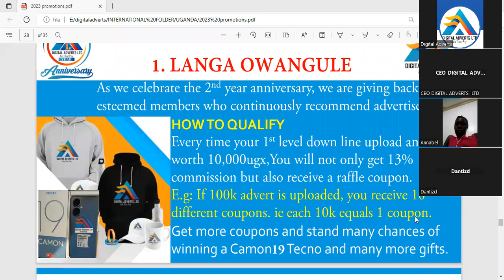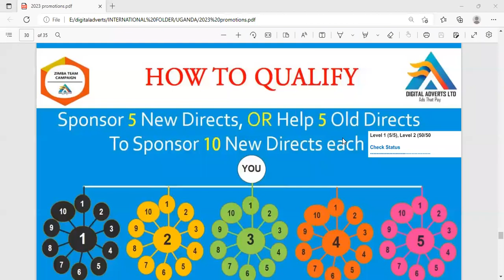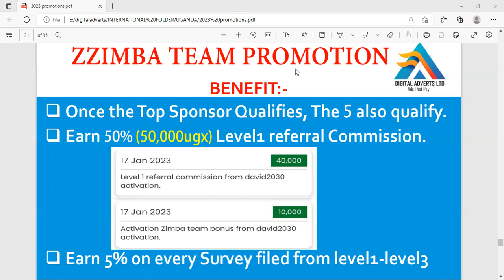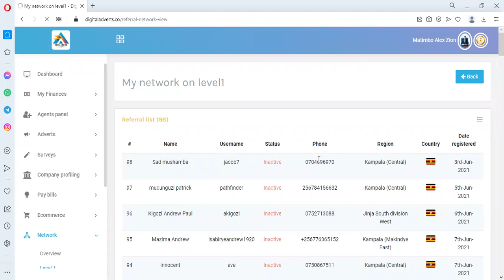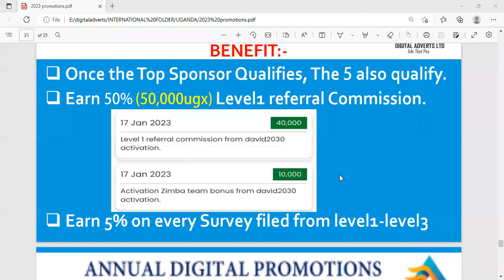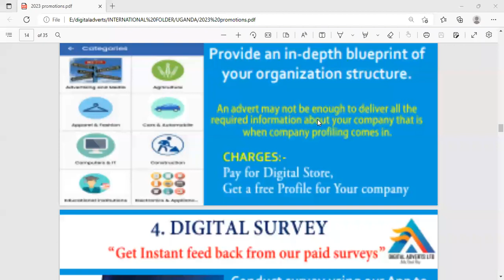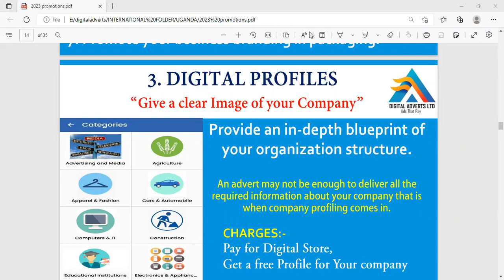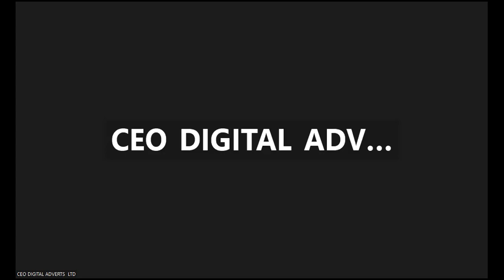CEO Digital Adverts Ltd on Promotions and Ranks